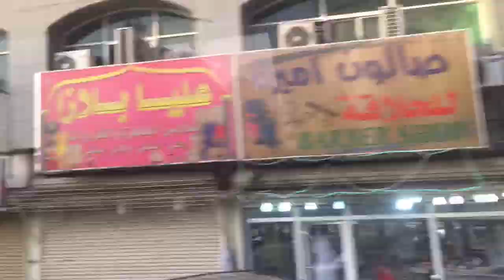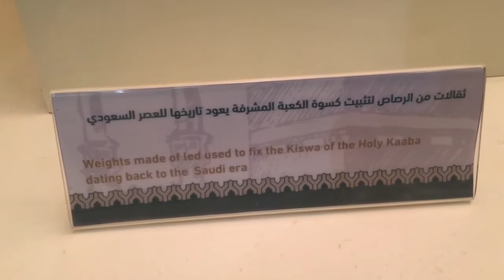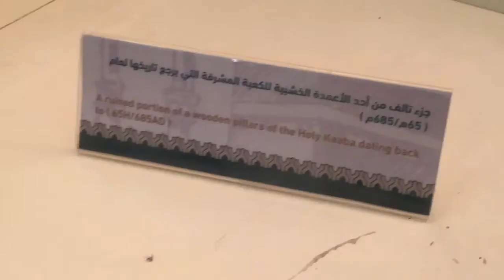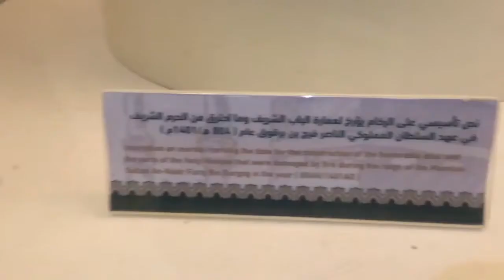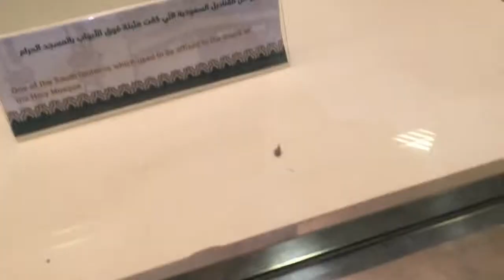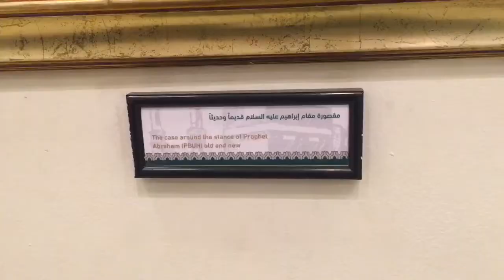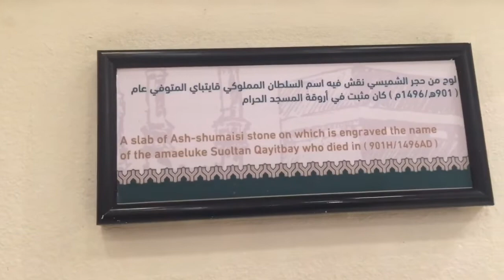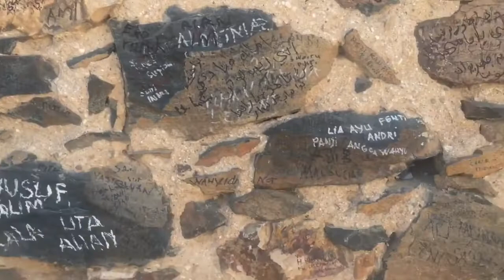UMRAH MEKKAH TOUR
Hey guys, in this video i want to bring you guys through my journey in mecca 🕋 . I went to the museum, hiking gua hira’ which I never thought that I could do it cause i almost gave up halfway of it because it’s sooo highh and i never hiking before but for me personally this trip made a big impact in my life. I’ve got to do everything that I never did on my last trip to mecca and I’ve met a few people and get to know them . ENJOY 😉

THANKS TO:
*Music 1 :